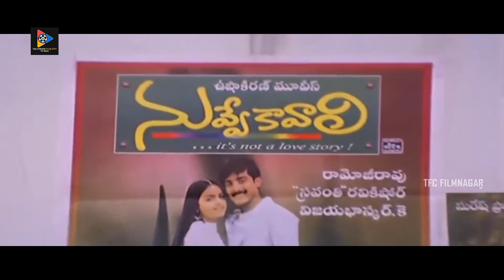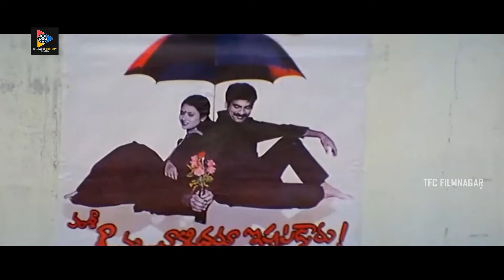Rasi & Rajendra Prasad Passionate Scenes || TFC Filmnagar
Rasi & Rajendra Prasad Passionate Scenes. Keep Follow Us For More Telugu Movie Scenes.